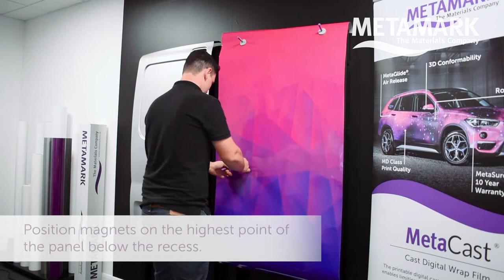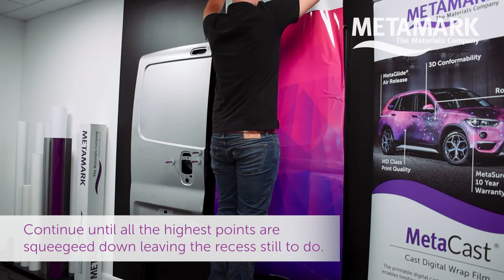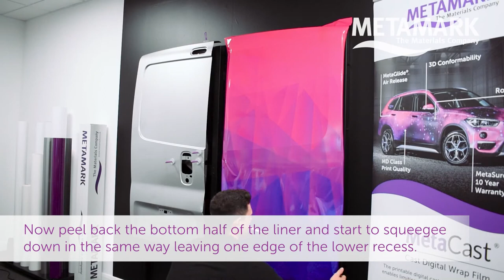Pose du film car wrapping Metacast MDC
Le film MetaCast® MDC de chez Metamark est un film numérique PVC blanc brillant coulé de première qualité, 3D et de 50µ d'épaisseur. Le Liner PE est un liner repositionnable avec une colle solvant grise MetaGlide® (pose facile) qui offre aux professionnels du car wrapping la performance ultime pour un habillage complet du véhicule.